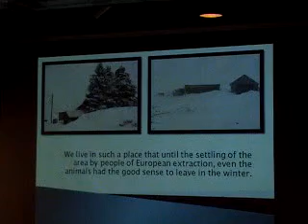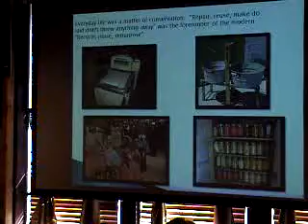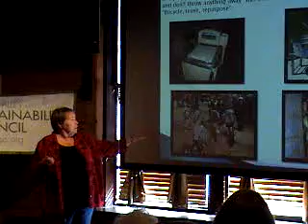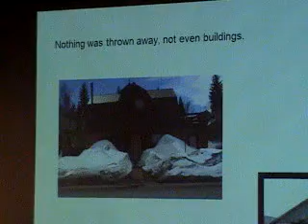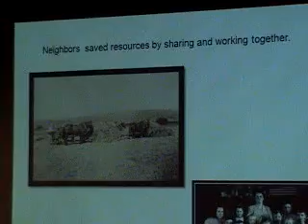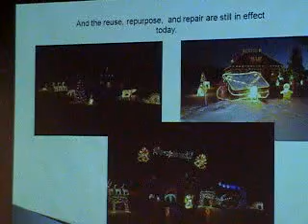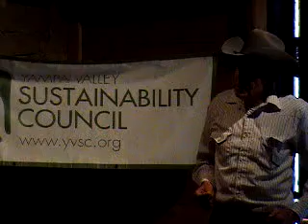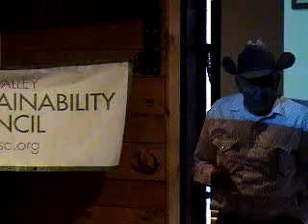Talking Green Sustainability in Historic RouttCounty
3 panelists discuss how sustainability was done in the old days